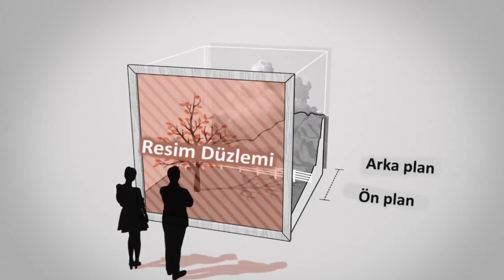Yüzey ve Derinlik (Sanat ve Sosyal Bilimler)(Sanat Tarihi)